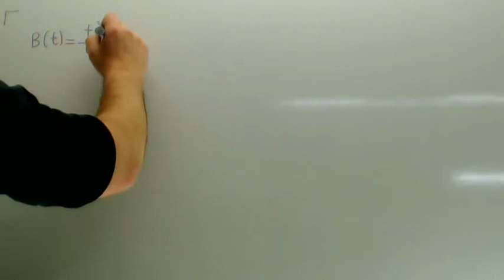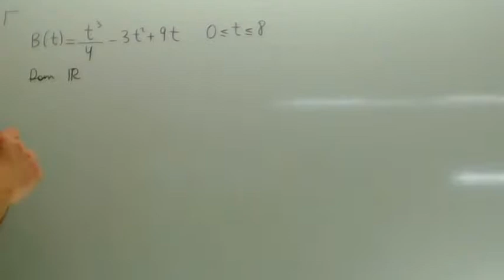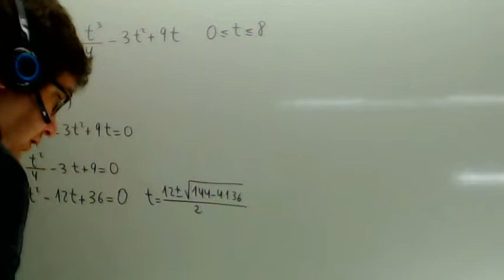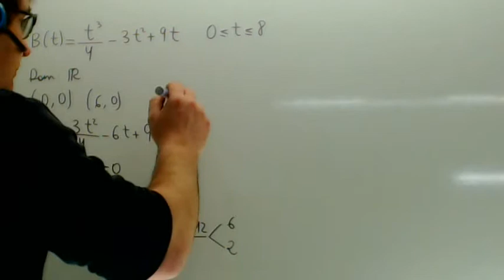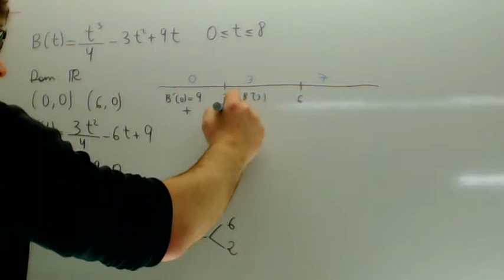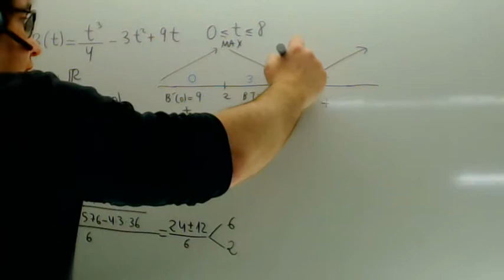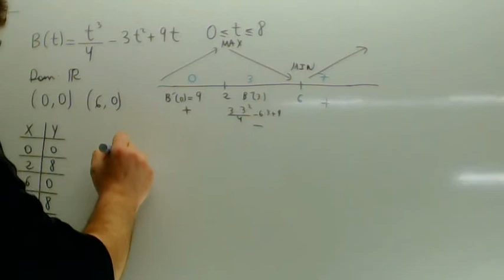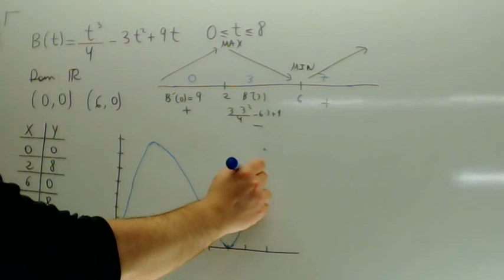Problemas resueltos de Selectividad Polinomio de tercer grado Grafica Academia Usero Estepona